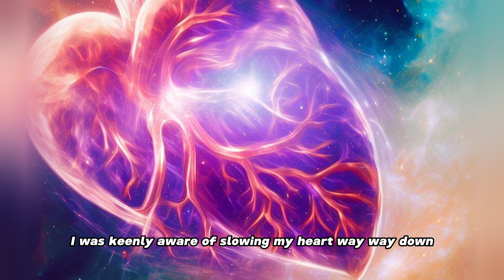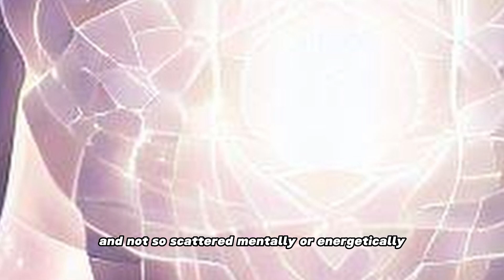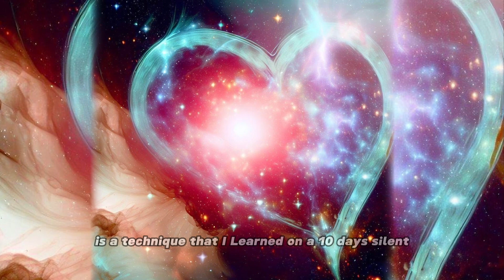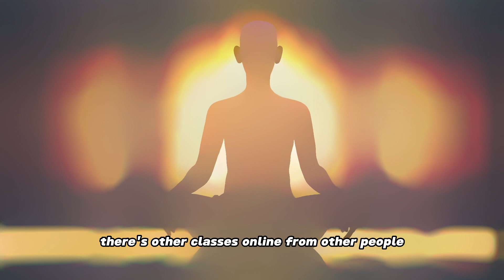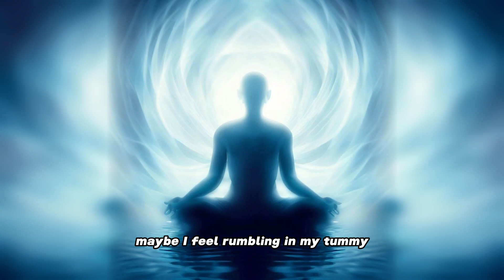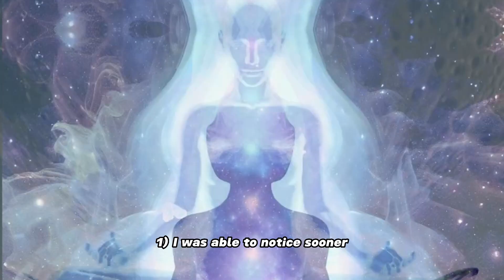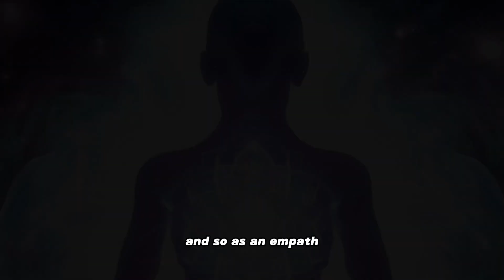From Scattered to Centered: Essential Meditation Practices for Empaths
Discover the transformative power of meditation with me, Constance Messmer, as I share "From Scattered to Centered: Essential Meditation Practices for Empaths" to help navigate the complexities of daily life and deepen my spiritual practice.

From my early experiences with energy work to the profound insights gained through years of practice, this video offers a glimpse into my journey with meditation and how it has shaped my understanding of myself and the world around me.

Join me as I explore the essence of meditation, a practice that allows us to focus deeply, gather our scattered energies, and align with our inner selves. Whether you're standing in line, preparing for a presentation, or winding down for the night, meditation can be a powerful tool for centering and clarity.

I'll introduce you to two specific forms of meditation that have been particularly impactful in my life:

🧘‍♀️ Collecting Myself Meditation: A simple yet effective technique to ground and center yourself anywhere, anytime.
🧘‍♀️Vipassana Meditation: Also known as insight meditation, this practice offers a pathway to heightened awareness and empathy, allowing you to connect deeply with the subtle sensations within your body and energy field.

Whether you're new to meditation or looking to deepen your practice, these techniques can offer a fresh perspective on relaxation, spiritual growth, and self-awareness. Embrace the journey of meditation and discover the peace and clarity that lie within.

🔖Chapters:
00:00 - Introduction to Meditation Techniques
01:00 - Childhood Spiritual Experiences & Energy Awareness
02:30 - The Need for Grounding: Collecting Meditation Explained
04:00 - How to Perform the Collecting Meditation
06:15 - Benefits of Grounding Energy & Staying Present
07:45 - Introduction to Vipassana Meditation
09:00 - Vipassana Meditation for Empaths
10:30 - Practicing Body Awareness with Vipassana
12:00 - Energy Sensations & How to Manage Them
13:15 - Final Thoughts on Self-Care & Meditation
14:00 - Conclusion & Self-Care Encouragement

We are Body & Soul. If you only live through your physical senses, you are missing half your life.
These teachings are designed to help you develop and strengthen your psychic/soul senses and energy awareness - for greater living and personal well-being.
They combine lessons and skill-building exercises for Body & Soul that can benefit you in your personal and professional life.

💖A Note about Comments💖

I am humbled and honored by all of your comments and those of you reaching out with love and support. I want you to know I see the light in you and I hear you. When I, or my team reads and responds to your message with an emoji, it's more than an emoji.

Here's what I’m saying:

❤️: I saw and loved your comment or story, and am humbled by your gratitude, and that you are here joining and sharing in this community.

🙏: I am holding you in prayer.

❤️Constance
🆕If you are new to Constance's teachings, start from the beginning!
To listen to the entire playlist, go to her collection of videos and click on oldest:
🔹I can't wait to teach you everything I know! (youtube.com)🔹

✨Learn more about The 11 Soul Senses✨

🎥Video Production Special Thanks:
🔹Kris Mendez
🔹Steven Adelmund

Legally speaking, this podcast is presented solely for educational, spiritual, and entertainment purposes. It is not intended as a substitute for medical diagnosis, treatment, or the advice of a physician, psychotherapist, or other qualified professional. You should not use this information to diagnose or treat a health problem or condition. Always check with your doctor. Thank you.